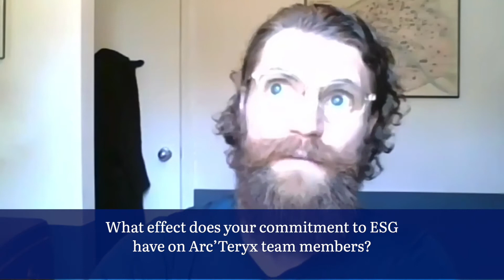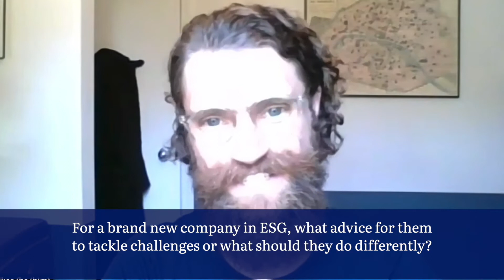ESG Case Study: How Arc'Teryx drives Social Impact by connecting to nature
In today's video, we explore an ESG case study with Arc'teryx and how their commitment to the environment and sustainability is making a social impact.

We discuss which ESG pillar Arc'Teryx is focused on and impacts to the business and employees. We look at challenges the team went through and how companies new to ESG can build long-lasting programs, challenges. Finally, we chat about biggest changes in the ESG space and how business commitment to ESG will evolve.

Timestamp of our discussion:
0:00 - Intro
1:24 - Which ESG Pillar is most important for Arc'Teryx?
4:08 - For companies eager to enhance their ESG programs, what advice do you have? Where to focus first?
7:55 - What effect does your ESG commitment have the Arc'Teryx team?
10:08 - Has there been a change in team culture or business since implementing an ESG program?
11:44 - What challenges have you come across in the ESG space?
14:11 - Advice for new brands implementing ESG in their business
16:41 - Biggest changes in overall commitment to ESG
19:46 - Will there be more formalized ESG roles in the future?
22:07 - What other organizations are doing ESG well?